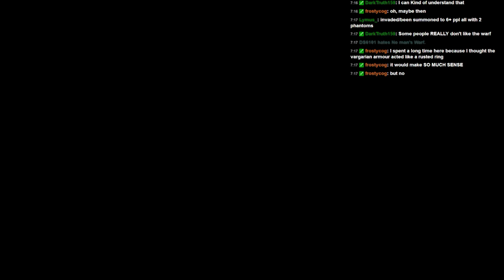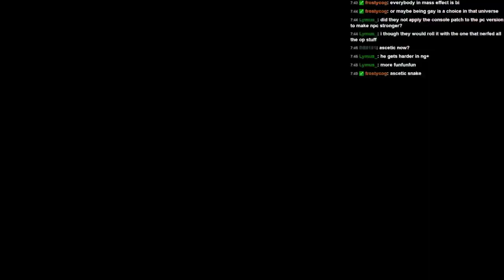Wearable Snake Plays - Dark Souls 2 -- Power Stance Run -- Part 2 -- No Man's Wharf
I'm discovering just how awesome power stance really is.

The Rules:
This run is all about using the powerstance! No shields are allowed nor are summons as usual. As this is only my second play through I'll be keeping my clothes on for now. This may change later on in the run. There are no other weapon restrictions but I am going to try to focus on dex based weapons.